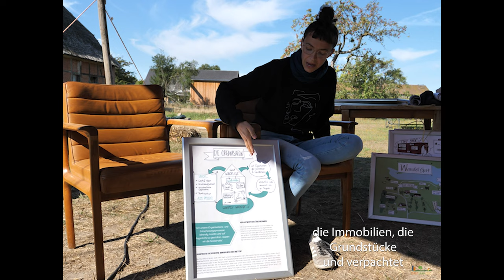Exkursion der BUNDjugend SH zum Wandelgut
Am 3. September haben wir uns auf den Weg nach Mechow zum Wohn- und Wirkprojekt Wandelgut gemacht. An diesem wunderschönen Ort haben wir viele interessante Einblicke in die Organisation eines solchen Projektes und in das Leben vor Ort erhalten.

Förderhinweis:
Das Projekt Stadt.Land.Dorf. wird gefördert von BINGO- Die Umweltlotterie.